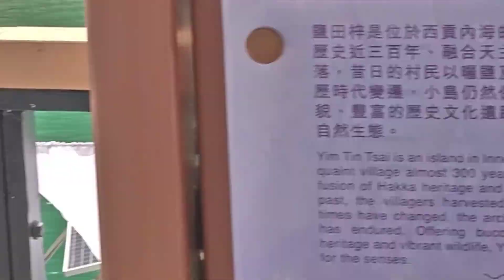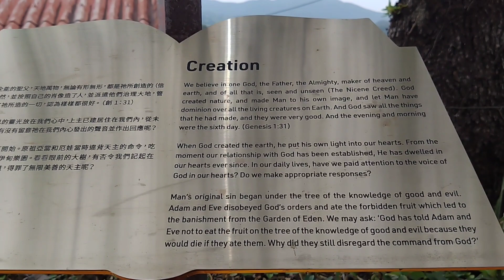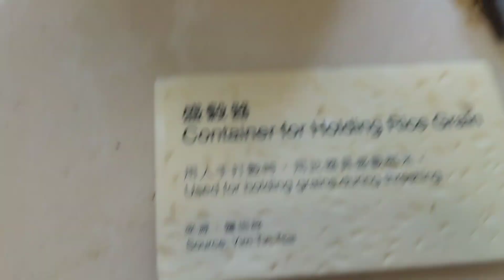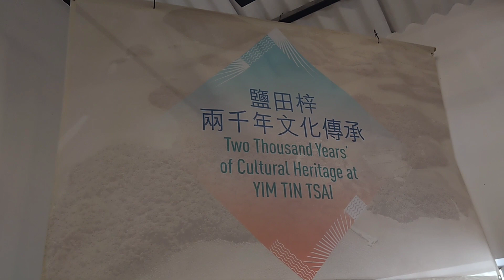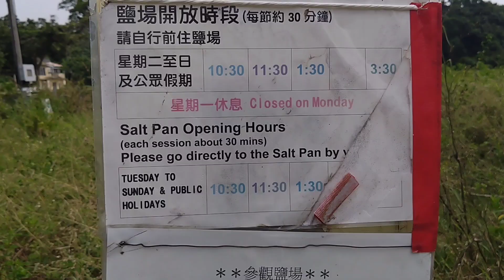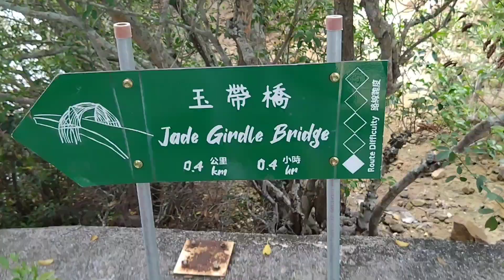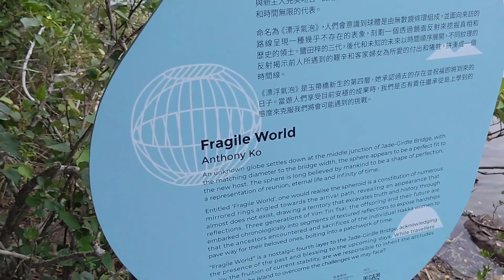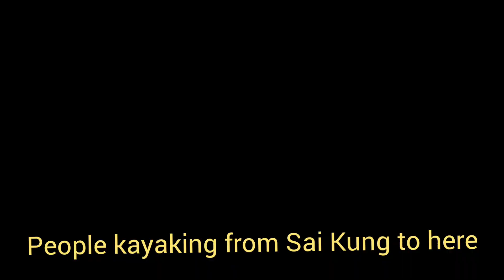YIM TIN TSAI ISLAND#hakkachanfamily#ancientcatholicchurch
Yim Tin Tsai( Little Salt Field) it's name from the Hakka folks of the Chan family made their way from Shenzhen. At the same time as the establishment of the village, Catholic priests also arrived and began preaching about the Catholic faith. Villagers developed sustainable methods of fishing, farming and Salt farming to sustain themselves.
If you want to visit better to book early coz only 100 slots/ day..
Thank you for your support good people
Happy watching ☺️